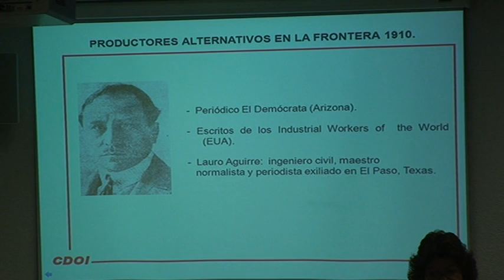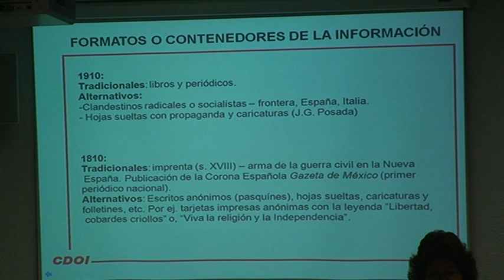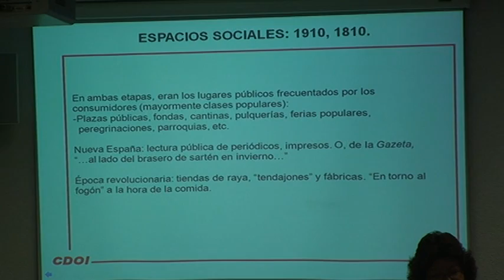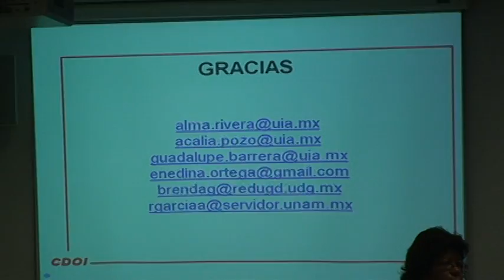Coloquio_CUIB XXVIII COLOQUIO DE INVESTIGACIÓN BIBLIOTECOLÓGICA SESIÓN 3 2/5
XXVIII COLOQUIO DE INVESTIGACIÓN
BIBLIOTECOLÓGICA Y SOBRE LA INFORMACIÓN
"Procesos Revolucionarios, Bibliotecas y Movimientos Culturales"

SESIÓN 3

"Los ecosistemas de la información y su papel en los cambios sociales en 1810,
1910 y 2010"

Dr. Ariel A. Rodríguez García

Dra. Enedina Ortega Gutiérrez
Instituto Tecnológico y de Estudios Superiores de Monterrey, Campus

Mtra. Brenda Estupiñán Cuevas

Dra. Alma Rivera Aguilera, Mtra. Acalia Pozo Marrero y Lic. Guadalupe
Barrera Galán

"Elogio de la historia en la Bibliotecología"

Dr. Héctor Guillermo Alfaro López

"Identidad y acciones colectivas de los nuevos movimientos sociales a través de
Internet"

Mtro. Hugo Alberto Figueroa Alcántara
Facultad de Filosofía y Letras / UNAM
Moderador: Dr. Juan José Calva González